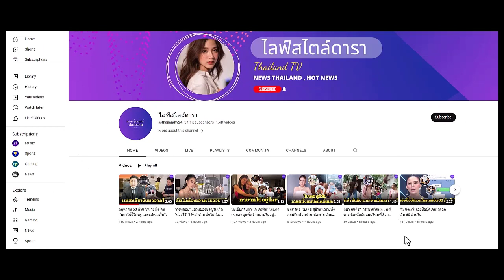ดิว อริสรา จัดงานวันเกิดให้ลูกชาย แต่มีเซอร์ไพรส์ให้น้องเวทย์มนด้วย ถึงกับน้ำตาไหล...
มีทั้งเค้กทั้งของขวัญมาให้ ใจดีที่หนึ่งเลย